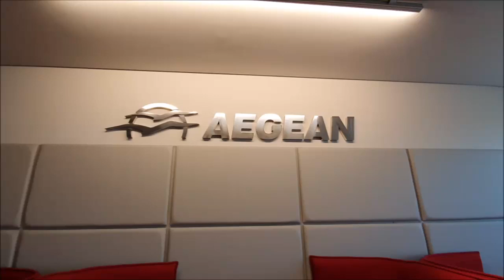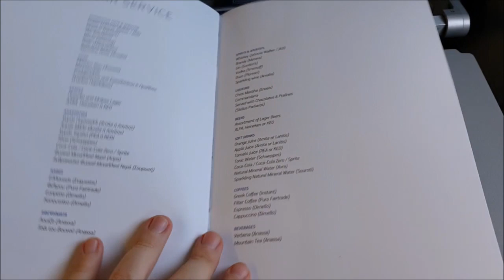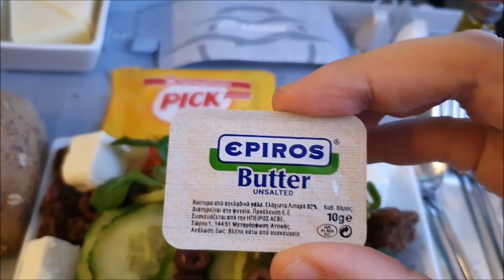AEGEAN BUSINESS CLASS - One of the best in Europe! | Athens - Paris CDG | Airbus A320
Aegean Airlines flight from Athens (ATH) to Paris (CDG) in Business Class on board Airbus A320.

The flight was part of my trip to the island of Martinique. If you like you can check out my travel vlog from there

Flimed: January.2020
Music provided for free by YouTube: Vibe Tracks - Nice to you